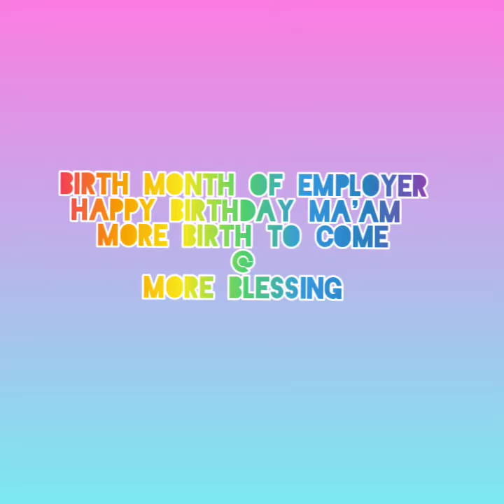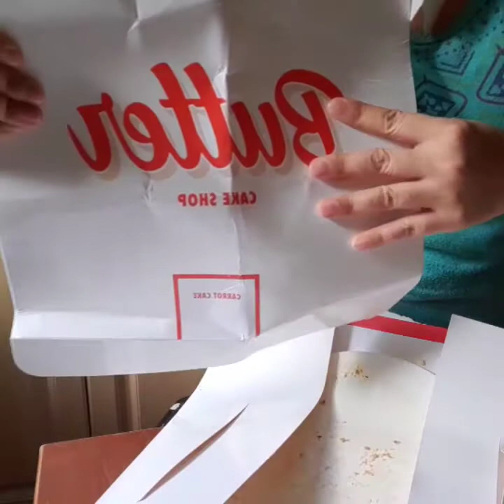Birth Month of My Employer Kaya My Butter Cake YUMMY||HAPPY TUMMY NAMAMAN ME